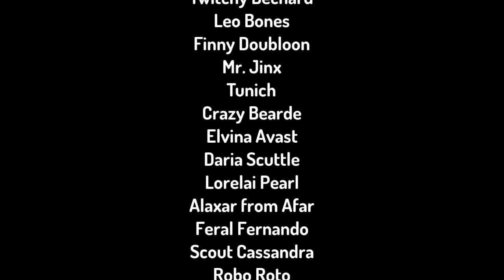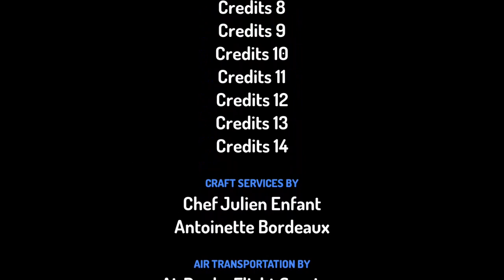Toontastic 3D The Movie End Credits Part 2